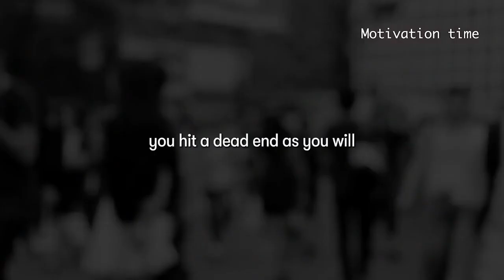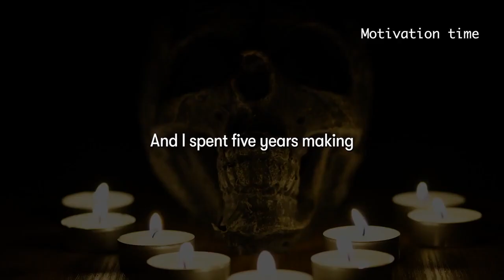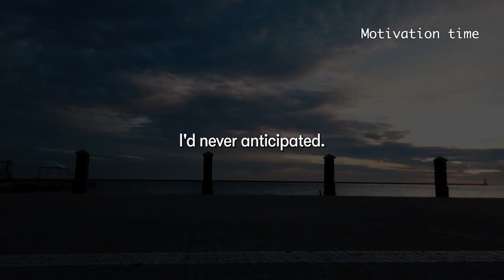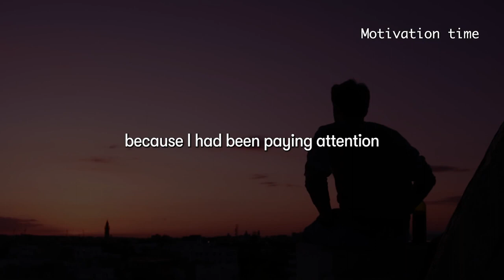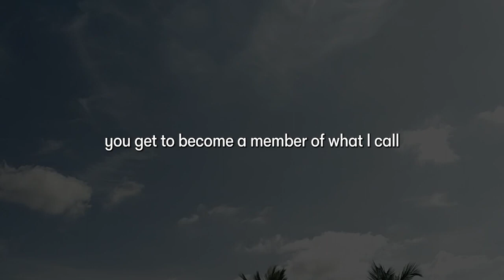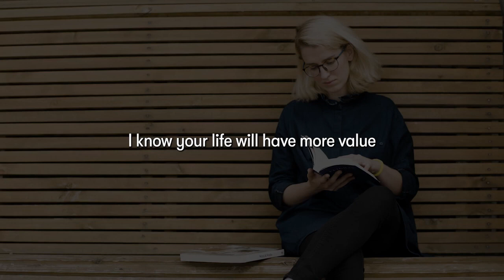YOU WANNA CHANGE? Watch this Oprah Winfrey's Life Advice EVERYDAY | MUST WATCH